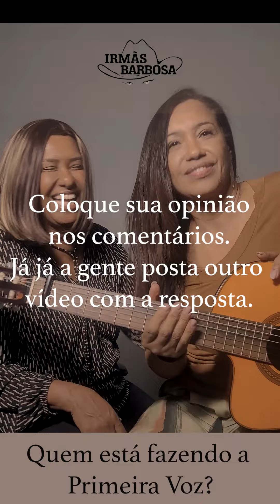Quem tá fazendo a primeira? Irmãs Barbosa (Edna & Dinah)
E aí, consegue perceber quem está fazendo a primeira e quem está fazendo a segunda? Coloque sua opinião nos comentários que logo a gente posta outro vídeo com a resposta e comparamos quem conseguiu acertar.